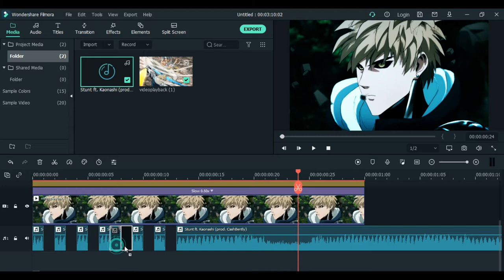Flicker Sound Effect | Filmora X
| About |
Name - NinjaScape
Age - 14
Dream - come when I sleep

| Device |
Redmi 6a [ 2gb Ram,16gb rom]

| PC Specs |
Asus Laptop
I3 10th gen
4gb Ram
1TB HDD

Editing software -
Filmora X
SVP 14 (Twixtor Only)